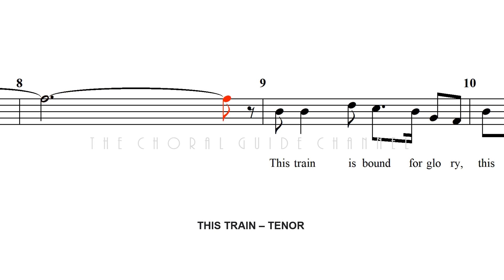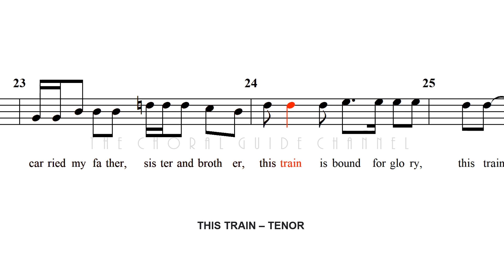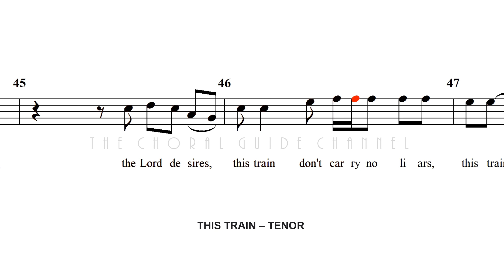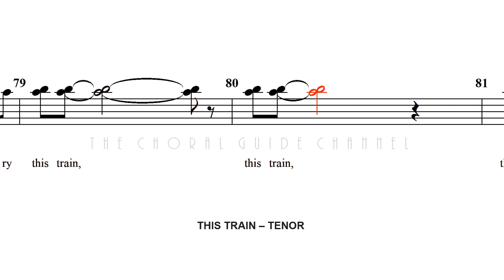This Train - TENOR | Arr Joel Raney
Traditional American Song
- Promised Land